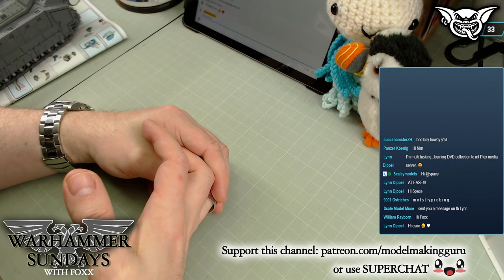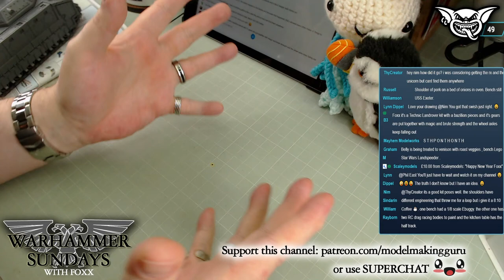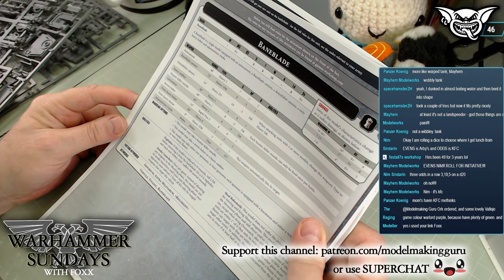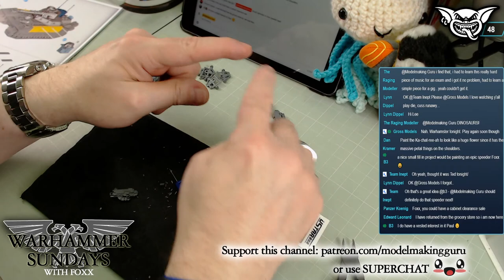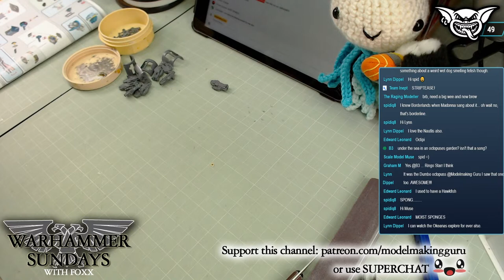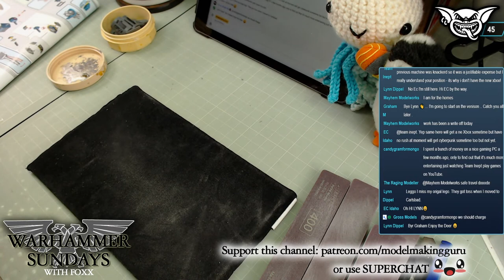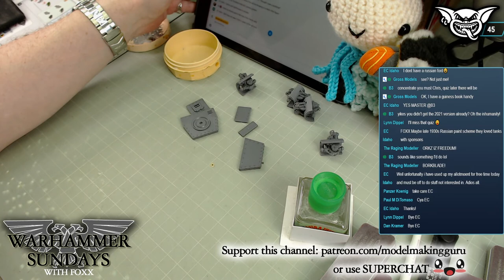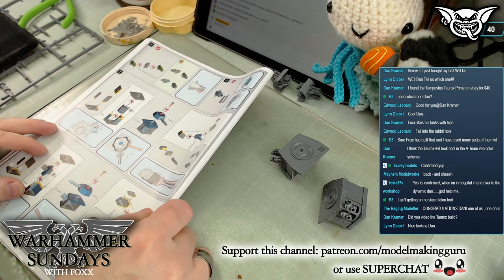WARHAMMER SUNDAY 03/01/2021 3PM GMT: Have You Written The Wrong Year Yet? MOAR BANEBLADE obvs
Welcome to WARHAMMER SUNDAYS, streamed live every Sunday at 3PM! During the stream I will work on my Warhammer 40K army - THE UNENDING FORCES OF THE HOLY CONTRIVANCE - or slowly work my way through my stash to get models built up (so that they can be painted up in a future video series), all the while hanging out with you folks in the live chat. This week, I continue to build the Astra Militarum Baneblade Super Heavy tank!

The Guru Amazon Store - tools, paints, materials & much more:

CANADA STORE

"Starting Soon" and "Back Soon" ident card music pieces are provided by YouTube for use with no copyright restrictions.